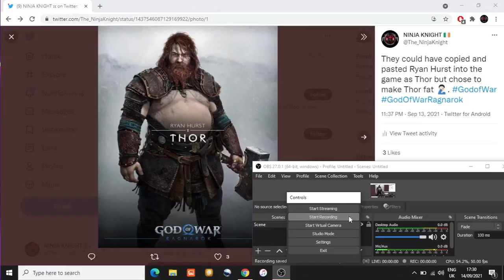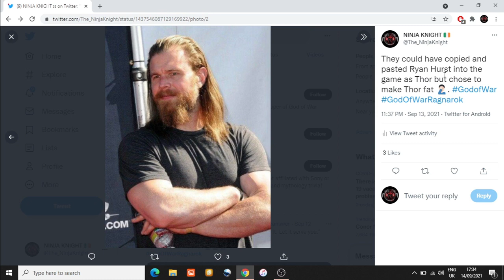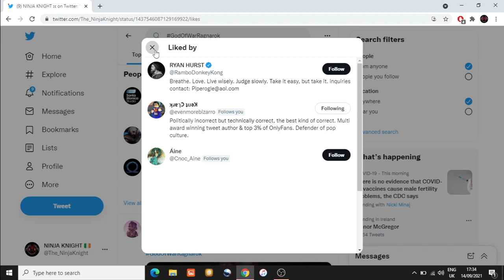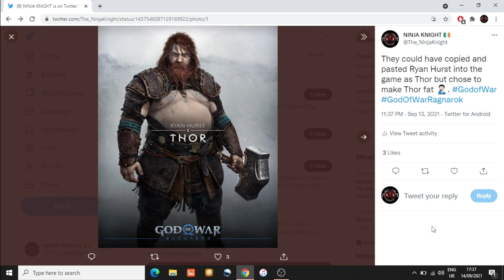GOD OF WAR RAGNAROK - GOD OF WAR THOR - God of war (2022) Ps5 - NINJA KNIGHT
This video discusses God Of War Ragnarok and in particular Thor from God Of War played by Ryan Hurst.

It looks like the actor isn't a fan of the final design and I agree with him.